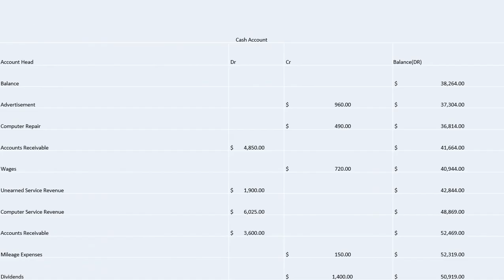Serial Problem Business Solutions. After the success of the company’s first two months, Santana Rey